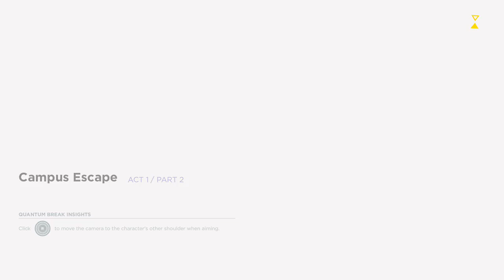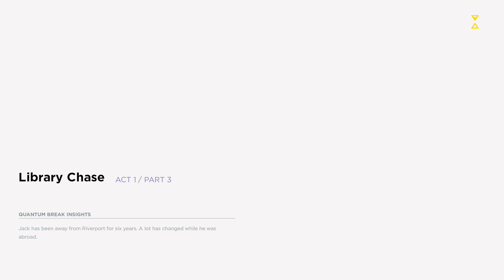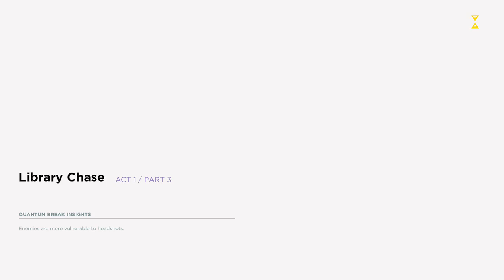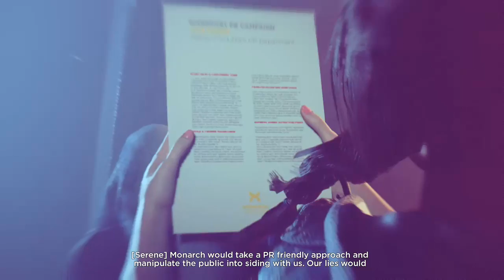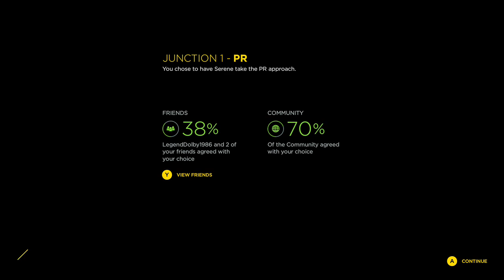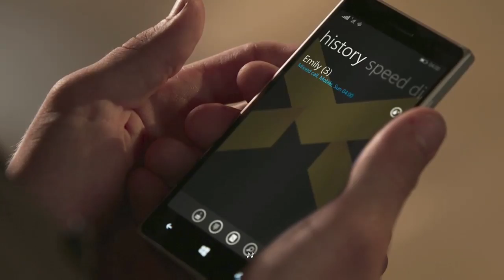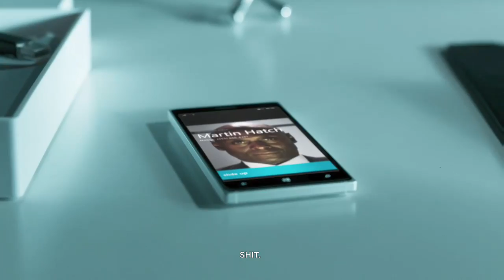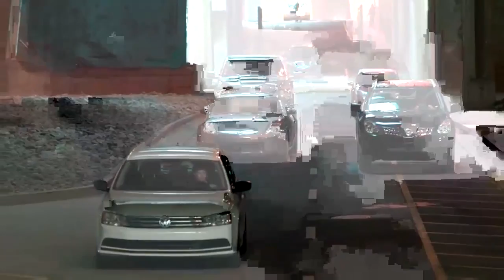Act One of Quantum Break